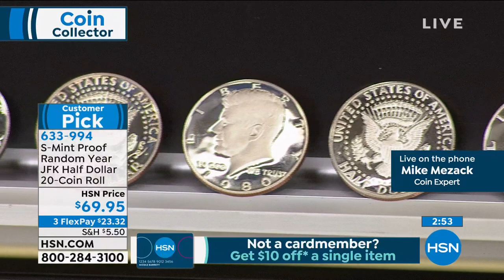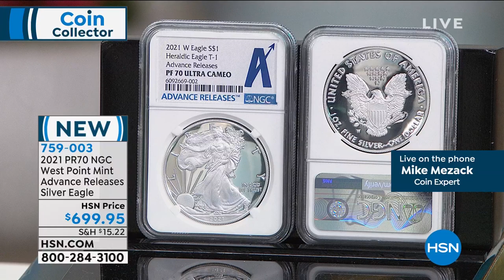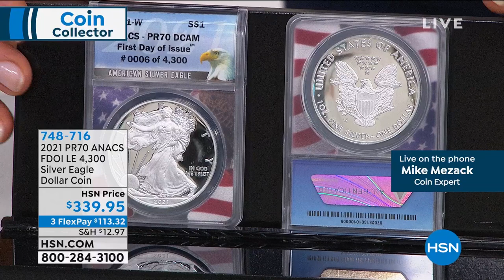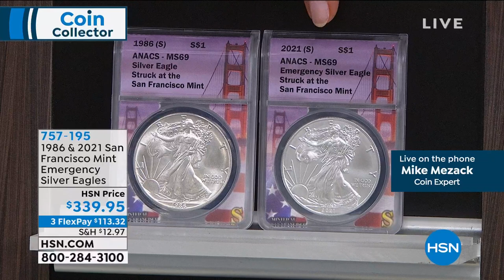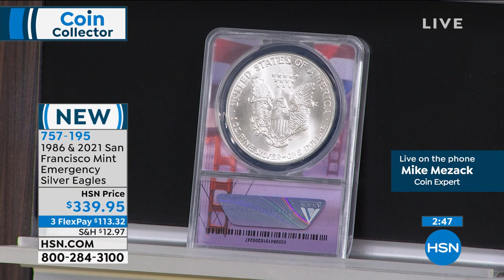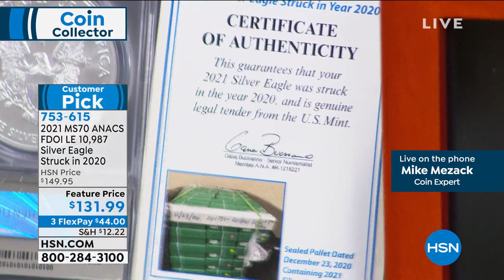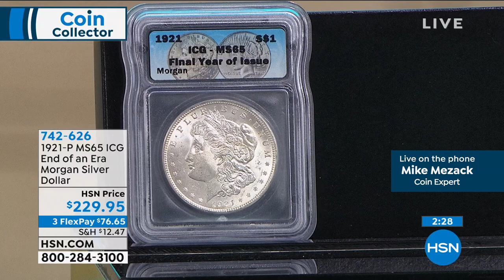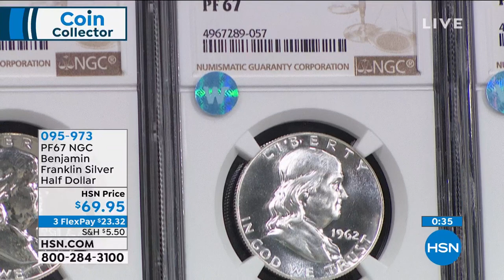HSN | Coin Collector 03.07.2021 - 01 AM